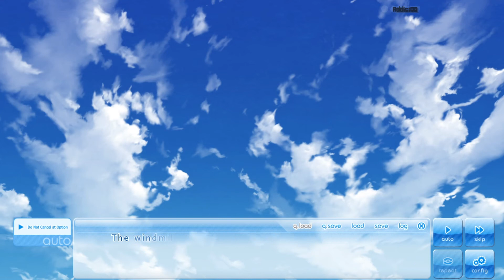If My Heart Had Wings #024 [18+ Patch][Kotori Route][No Commentary]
-If My Heart Had Wings-

ｷｷｷｷｷｷｷｷｷｷｷｷｷｷｷｷｷｷｷｷｷｷｷｷｷｷｷｷｷｷｷｷｷｷｷｷｷｷｷｷｷｷｷｷｷｷｷｷｷｷｷｷｷｷｷｷｷｷｷｷｷｷｷｷｷｷｷｷｷｷｷｷｷｷｷｷｷｷｷ

ｷｷｷｷｷｷｷｷｷｷｷｷｷｷｷｷｷｷｷｷｷｷｷｷｷｷｷｷｷｷｷｷｷｷｷｷｷｷｷｷｷｷｷｷｷｷｷｷｷｷｷｷｷｷｷｷｷｷｷｷｷｷｷｷｷｷｷｷｷｷｷｷｷｷｷｷｷｷｷ

ｷｷｷｷｷｷｷｷｷｷｷｷｷｷｷｷｷｷｷｷｷｷｷｷｷｷｷｷｷｷｷｷｷｷｷｷｷｷｷｷｷｷｷｷｷｷｷｷｷｷｷｷｷｷｷｷｷｷｷｷｷｷｷｷｷｷｷｷｷｷｷｷｷｷｷｷｷｷｷ

The main characters in this story are students at the “Keifu Academy”, a technical school, also known as a “specialized vocational high school”.

Working together with Aoi’s childhood friend Ageha Himegi, they begin rebuilding the Soaring Club, which was just about to be disbanded.

In order to realise the dream everyone has as a child- “I want to soar up to the great sky and fly”, these beginners take hold of their passion, overcoming failures and obstacles from the school to put their all into building a glider.

They strive to fly through the “morning glory”, a special weather phenomenon that enables a special type of roll-shaped cloud that appears in the morning when the conditions are just right.

This game portrays the player as Aoi, the protagonist, and brings the player through the feat of building the glider that will realise their dreams, while bonding with the female characters.
Key Features

    Total Play Time: 20 to 30 hours
    Five character branches to play through
    Full voice-overs throughout the game for all characters

ｷｷｷｷｷｷｷｷｷｷｷｷｷｷｷｷｷｷｷｷｷｷｷｷｷｷｷｷｷｷｷｷｷｷｷｷｷｷｷｷｷｷｷｷｷｷｷｷｷｷｷｷｷｷｷｷｷｷｷｷｷｷｷｷｷｷｷｷｷｷｷｷｷｷｷｷｷｷｷ